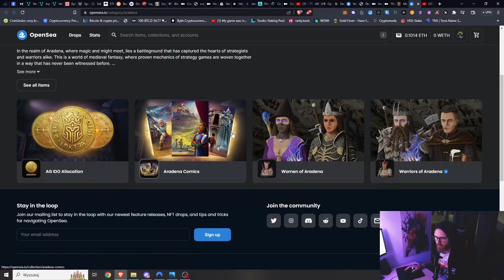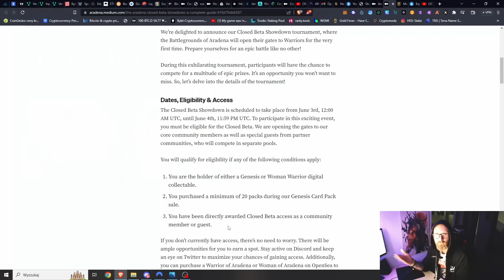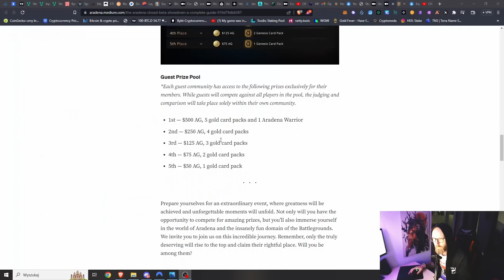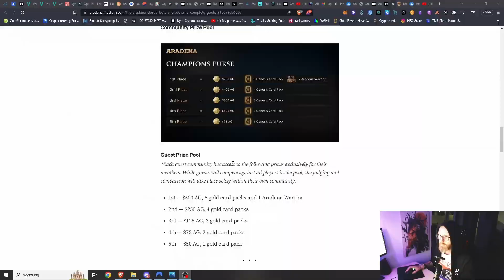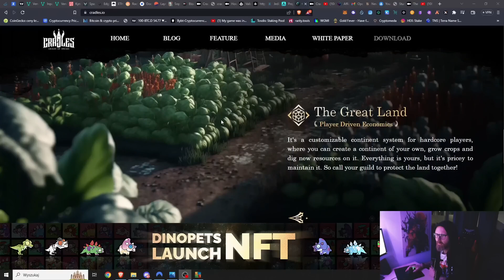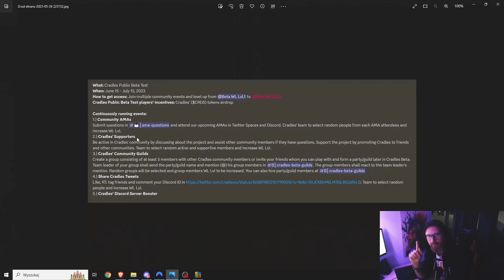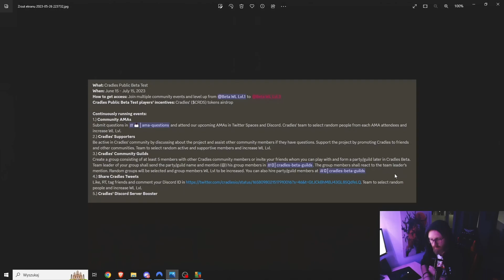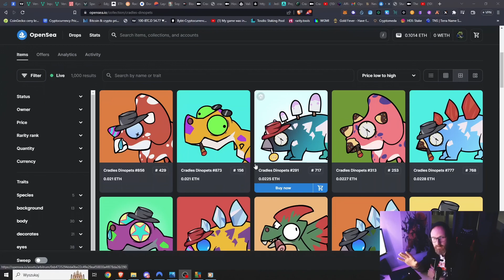Gaming event update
Yo guys!

Web 3 gaming space is full of opportunities.
There is some money to be made and games to be played.
So if you could use some extra liquidity and you are willing to play for it. this one's for you 😉

Chapters:
00:00 Intro
01:12 What is Aradena
06:11 What is Cradles
10:33 Conclusion